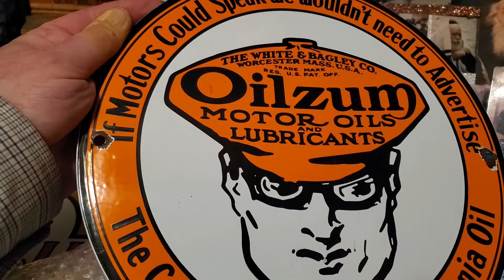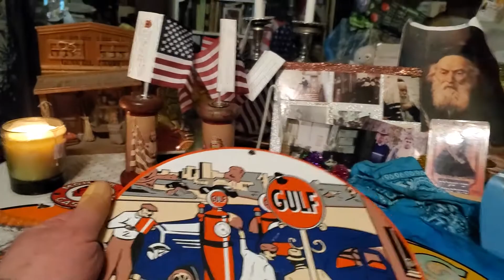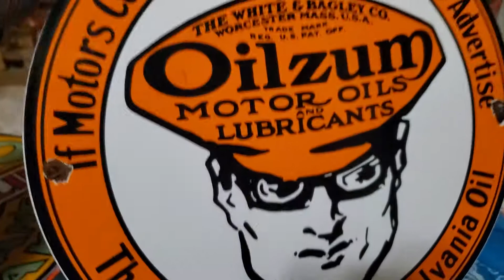A Collection of Vint porceline Gas Station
The American Pickers love this stuff. Remember buy American.